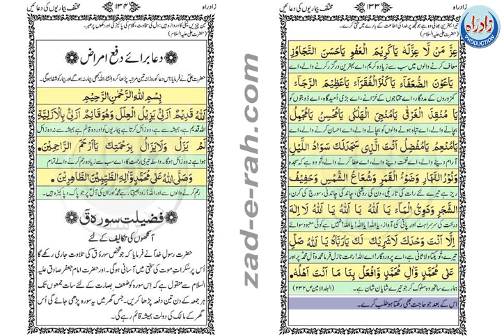بیماریوں سے بچاؤکے لئے چند دعائیں - Zad-e-Rah Book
Bimario_k_lie__chand_Duae
بیماریوں سے بچاؤکے لئے چند دعائیں اردو ترجمہ کے ساتھ  - Zad-e-Rah Book